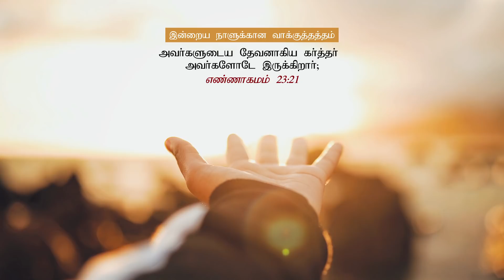ராஜாவின் தயவு | டாக்டர் பால் தினகரன் | இயேசு அழைக்கிறார்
தேவாதி தேவனும், ராஜாதி ராஜாவுமானவருடைய கண்களில் தயவு கிடைத்தால் என்ன நடக்கும் என்று உங்களுக்குத் தெரியுமா? நீங்கள் நூறு மடங்கு செழித்து, இவ்வுலக அதிகாரிகாளால் கனம்பண்ணப்படுவதை காண்பீர்கள்.